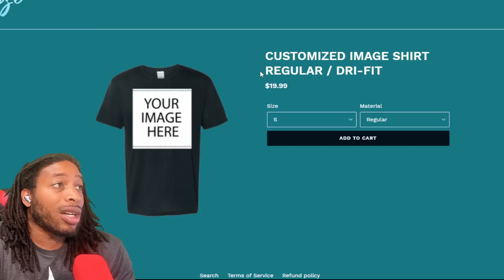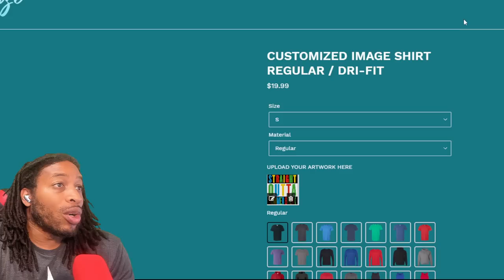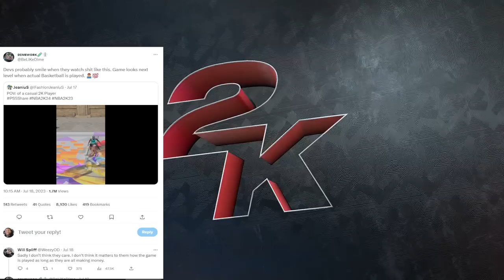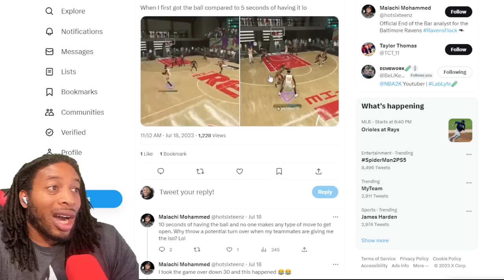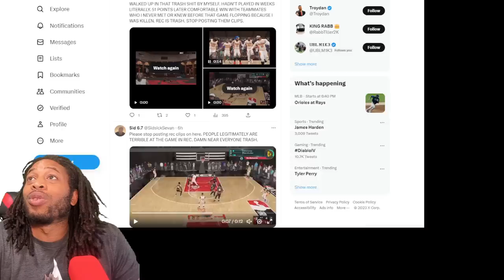WHAT'S REALLY GOING ON? - NBA 2K24 NEWS AND UPDATES - CONTENT COPS ARE EVERYWHERE? LMAO